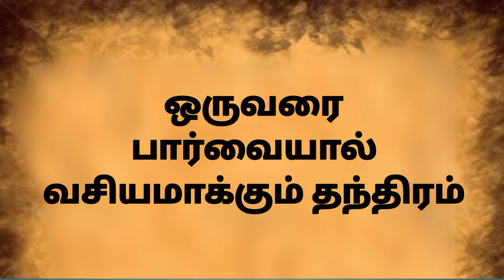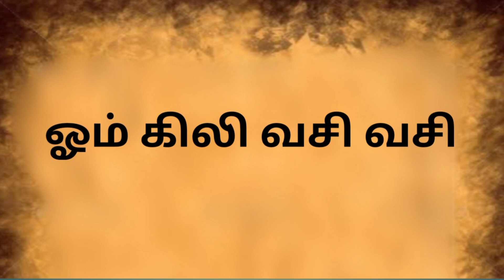seivathu eppadi in tamil||வசியம் செய்வது எப்படி.மாந்திரீகம்||kali manthirigam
இந்த பதிவில் ஒருவரை பார்வையால் எப்படி மயக்குவது என்று தரப்பட்டுள்ளது.
kali manthirigam # secrats of manthirigam